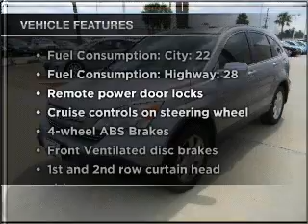2007 Honda CR-V - HOUSTON TX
Year: 2007
Make: Honda
Model: CR-V
Trim: EX-L
Engine: 2.4 liter inline 4 cylinder 16 valve
Transmission: 5-Speed Automatic
Color: Silver
Mileage: 31172
Address:
17109 KATY FREEWAY